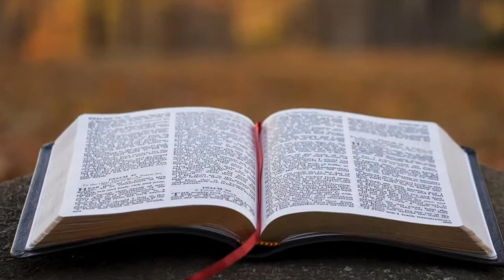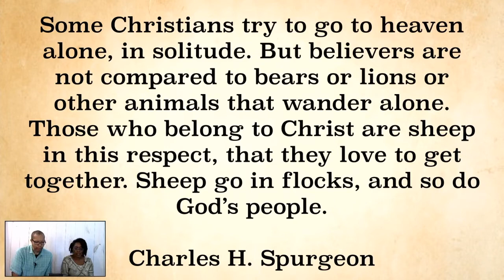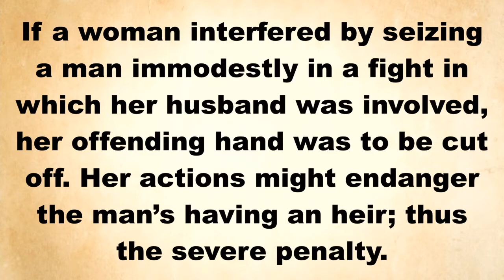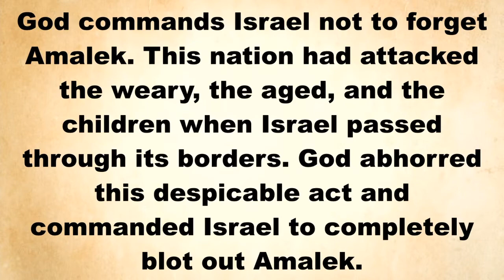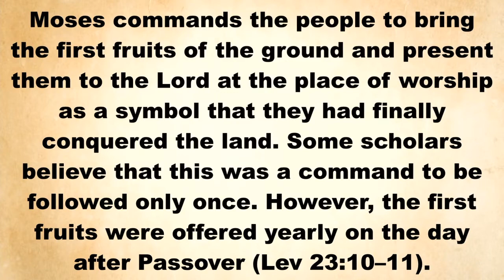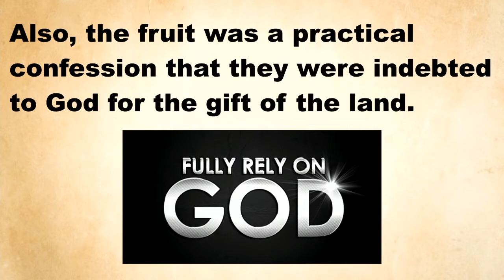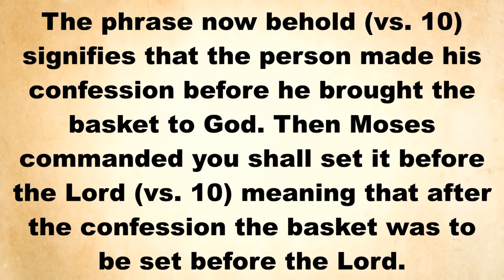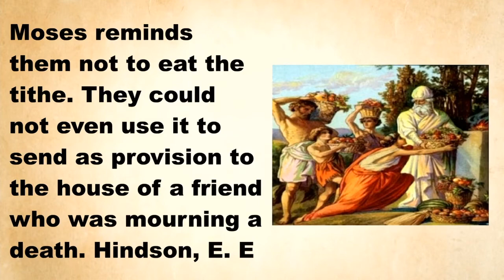Wednesday Bible Study 8/19/2020 at 7 pm